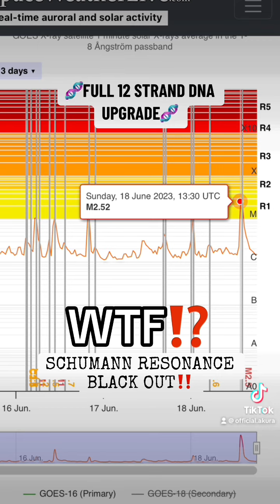6-19-2023: WTF??😳SCHUMANN RESONANCE BLACK OUT! FULL 12 STRAND DNA UPGRADE🧬